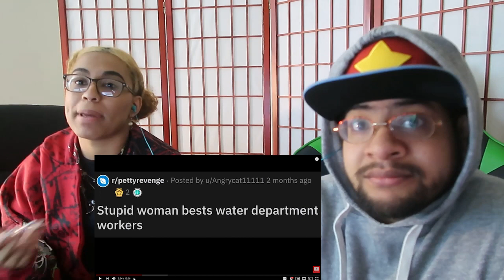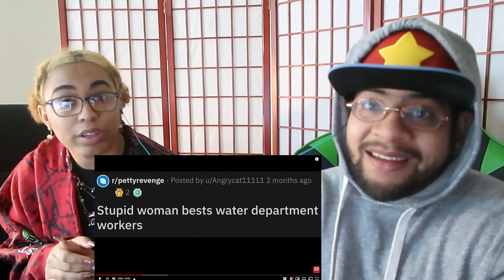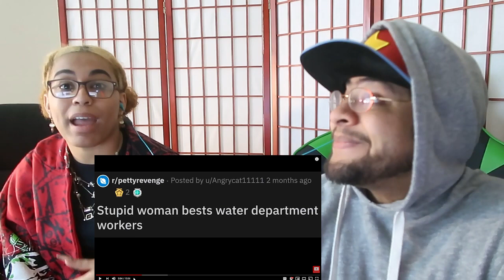r/PettyRevenge ft Chavezz: SkittenReacts